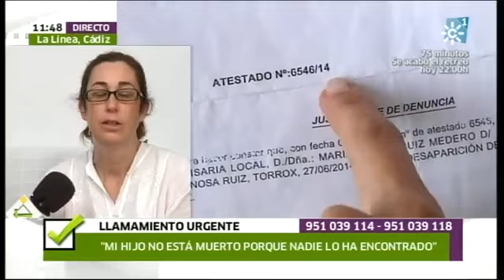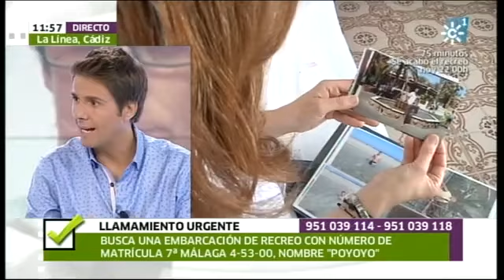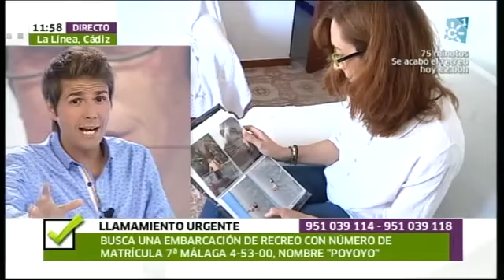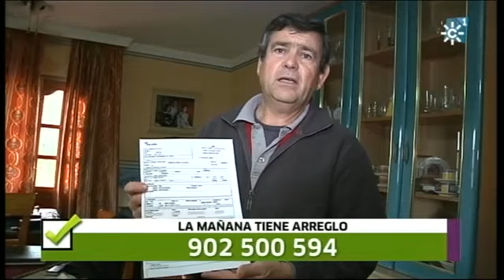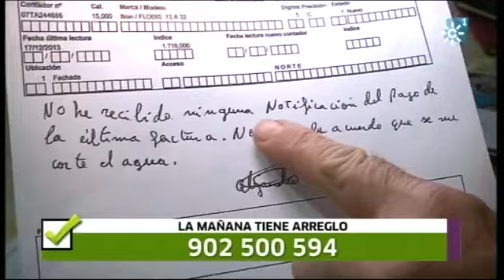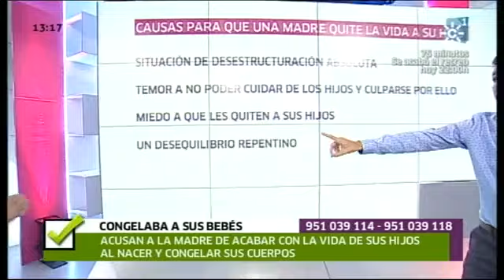Tiene arreglo 09-09-2014